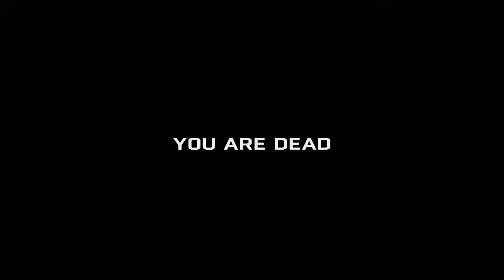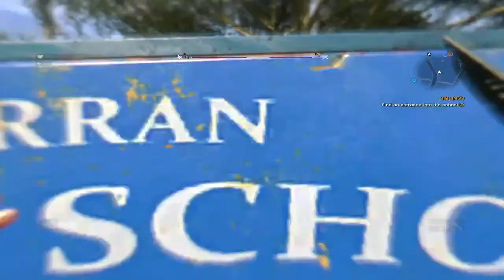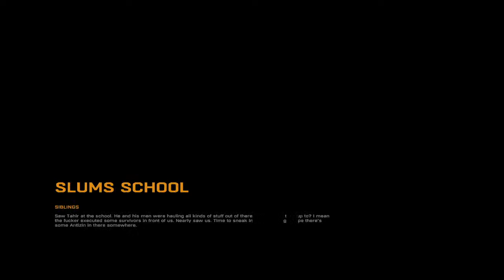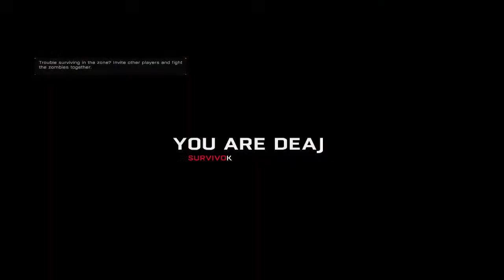dying light game play | Gameplay Part 1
cad mobile
30 Minutes of Generation Zero Gameplay | Gameplay Part 1